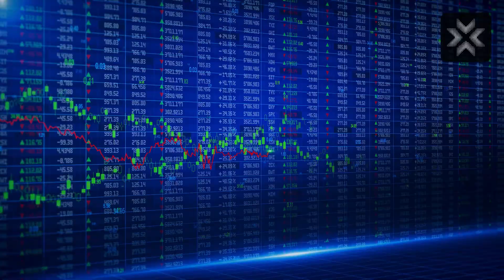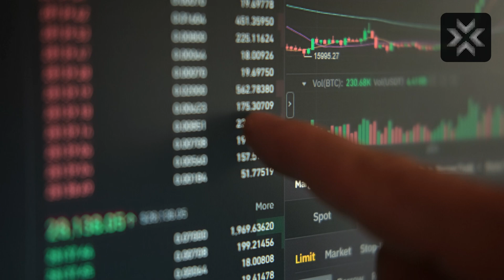H.K Metaxis Hub Asset Management: AI-Powered Investing at Market Peaks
📈 Markets Near All-Time Highs
S&P 500 approaches 6,147 record as AI leaders like Nvidia (+80% since April) drive growth—but is it time for caution?

🤖 AI Revolutionizes Investing

Our quant team blends algorithmic precision with human insight

AI risk management spots opportunities traditional models miss

🌍 Global Macro Shifts Create Opportunity

Dollar down 6.7% YOY while gold surges 41.6%

Regional experts in Hong Kong & São Paulo uncover local gems

🔄 Dynamic Portfolio Strategies

Real-time allocation adjustments beat static 60/40 models

ESG integration as performance driver, not just ideology